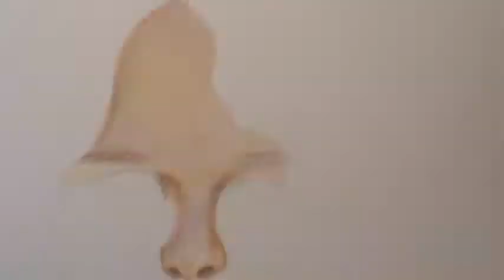Gouzikou Art - Sandy Denny Timelapse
All music and photos are owned by respective parties.

In order:
Battle for Evermore - Led Zepplin
Sandy Denny - Who Knows Where The Time Went
Sandy Denny and the Strawberries - I'm On My Way
Sandy Denny - Two Weeks Last Summer